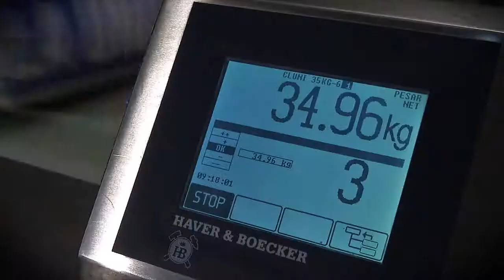Säckfyllning - HAVER ROTOCLASSIC 16 RCC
HAVER-ROTO-PACKER® / ROTOCLASSIC är en roterande förpackningsmaskin som är utformad för att packa löst bulkmaterial vid hög hastighet på upp till 5600 säckar/tim. Maskinen är idealisk för att fylla alla typer av löst bulkmaterial i cement, byggmaterial, byggnadsmineral, kemi- och livsmedelsindustrin när höga packningshastigheter krävs.